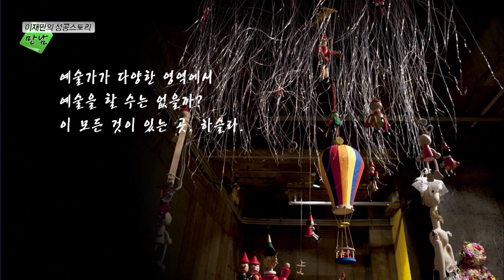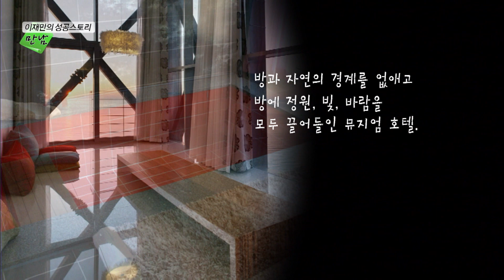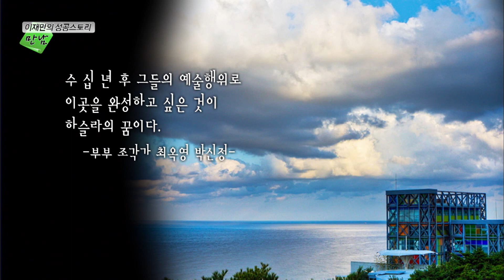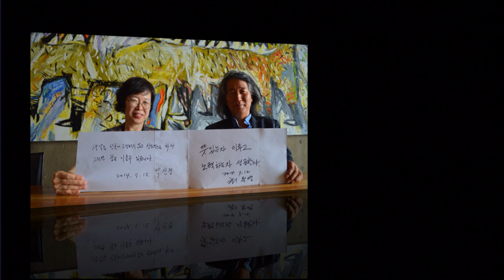이재만의 성공스토리 만남_하슬라 아트월드 최옥영&박신정 부부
강릉의 옛 이름 '하슬라'. 그중에서도 태양을 가장 먼저 만나는 정동진 바닷가에는 아름다운 예술 성 한 채가 오롯이 서 있습니다. 그 자체로도, 그 안에 담긴 작품들도 아름답지만 대지미술로서 주변 경관에 자연스레 녹아들어 있는 하슬라 아트월드. 예술로써 성을 쌓고 미래 예술인들의 꿈을 키워주고 있는 하슬라 아트월드의 주인인  최옥영, 강신정 부부를 만나보겠습니다.